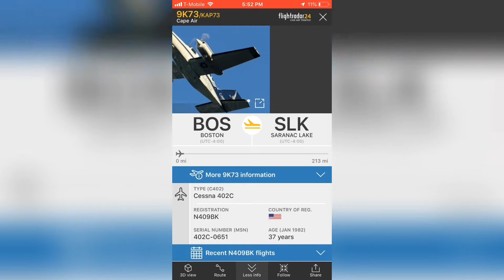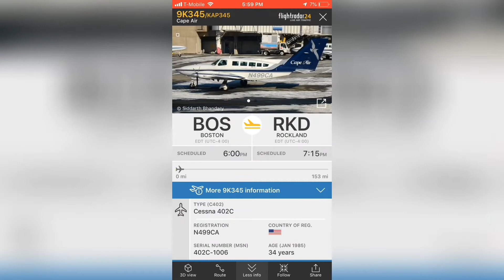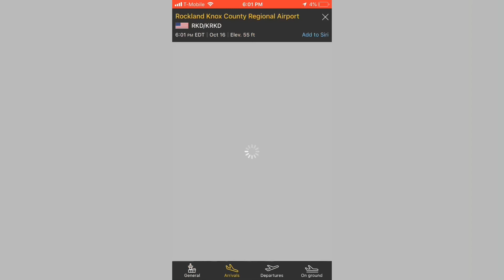2 Caper Air Cessna 402C Despegando en Boston